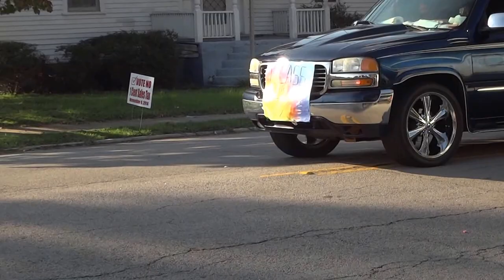Blackville-Hilda HS (Homecoming Parade - 2014)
BHHS Class of 1980